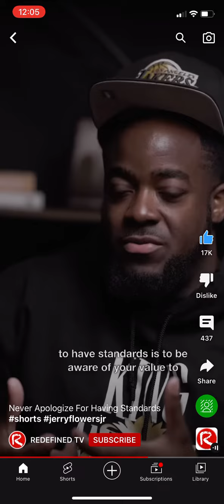facts Standards Matter